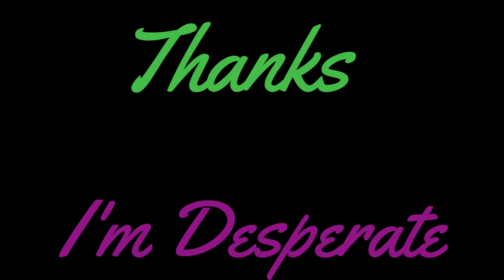Rant3 Motorcycle Crash and Drowning Car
Another pointless explanation of my life.